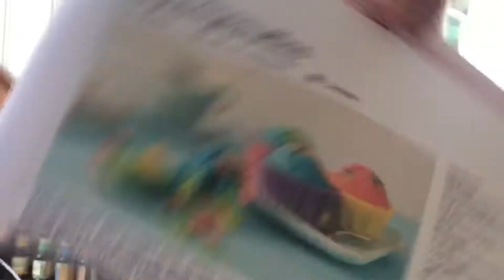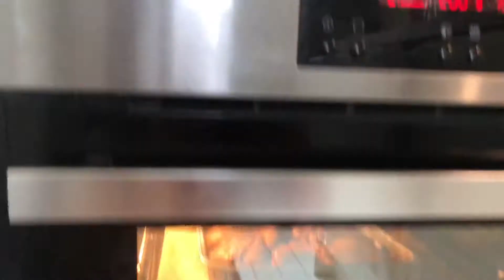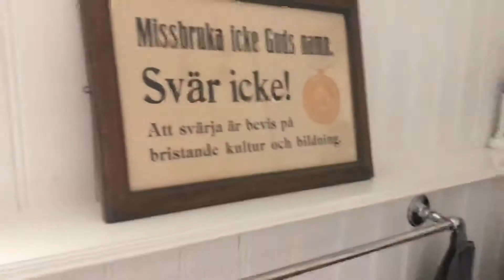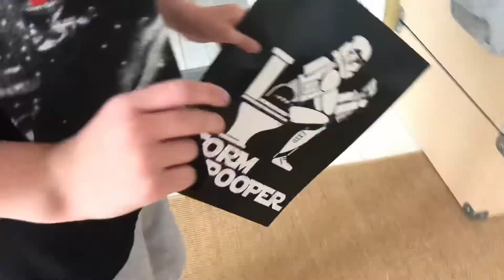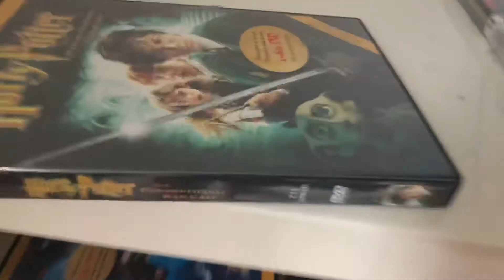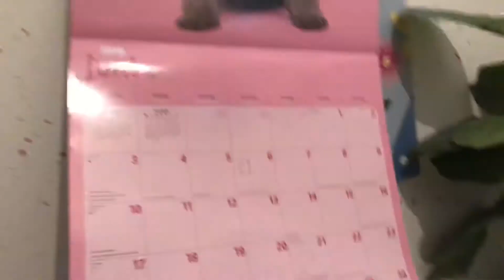Shows my cousins house/ so FUNNY video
Housetour